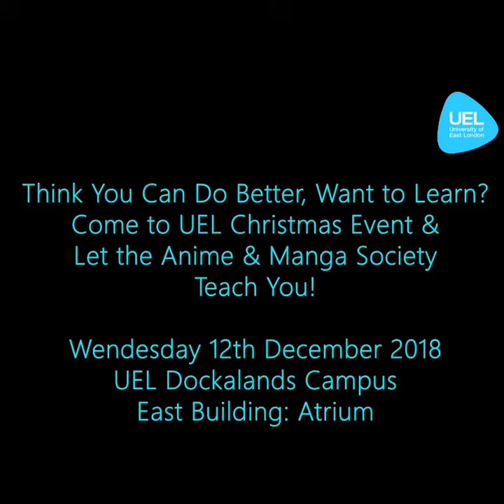Origami Stop Motion Animation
Christmas is coming people. Come to UEL to experience a world of dreams and wonders and learn how to make origami that can be used to produce awesome stop-motion animations.